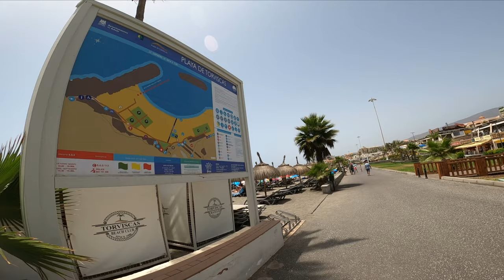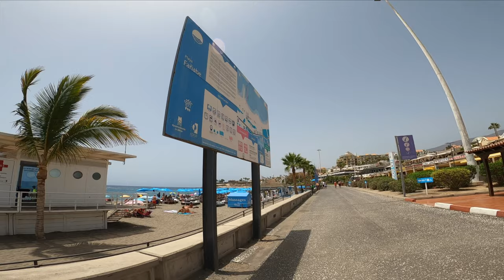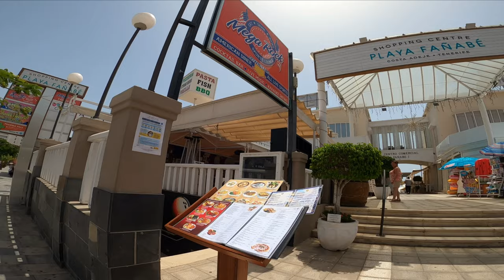TENERIFE - WALK IN THE AREA OF PLAYA TORVISCAS AND PLAYA FAÑABE - AUGUST 2020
Hi guys,  I take you on a walk in the area of ​​playa Torviscas and Fanabe. It is very hot, which you can see on the very full beaches.  Some restaurants have reopened where you can treat yourself to a frozen beer to cool off.